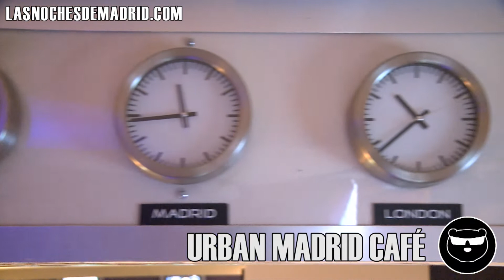Urban Madrid Café - Las Noches de Madrid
Muy cerca de Sol, se accede muy bien por la peatonal calle de Arenal. Ocupa el espacio del antiguo "Descalzas Reales". Ha sido remodelado con el fin de crear un espacio de ocio donde poder disfrutar de una buena copa rodeado de murales urbanos, de estilo cosmopolita.